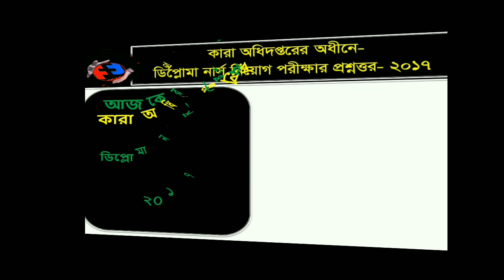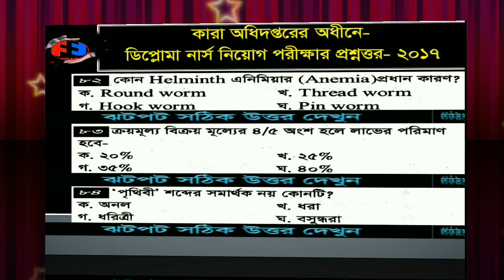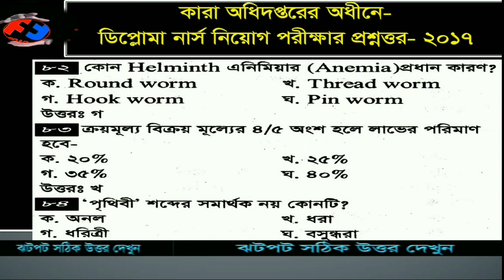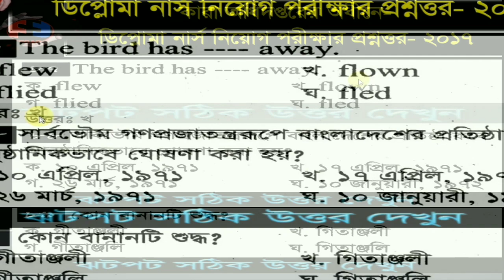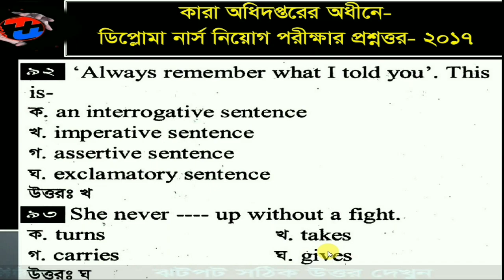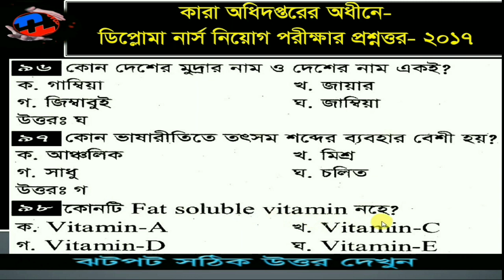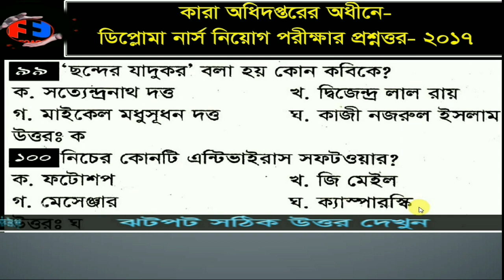কারা অধিদপ্তরের অধীনে ডিপ্লোমা নার্স নিয়োগ পরীক্ষা প্রশ্ন সমাধান ২০১৭ (৭৬ ১০০)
কারা অধিদপ্তরের অধীনে ডিপ্লোমা নার্স নিয়োগ পরীক্ষার প্রশ্ন সমাধান ২০১৭ (১-২৫)
কারা অধীদপ্তরের অধীনে ডিপ্লোমা নার্স নিয়োগ পরীক্ষার প্রশ্ন সমাধান ২০১৭ (২৬ থেকে ৫০) (26-50)
কারা অধীদপ্তরের অধীনে ডিপ্লোমা নার্স নিয়োগ পরীক্ষার প্রশ্ন সমাধান ২০১৭, (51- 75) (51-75)

সৌজন্যেঃ FNAC Plus নার্সিং নিয়োগ গাইড গাইডটি ক্রয়ের জন্য যোগাযোগ করুন ০১৯০৯৩০৮৬৮১ নার্সিং নিয়োগ গাইড pdf নিচের লিংক